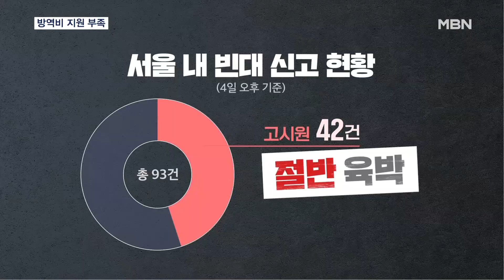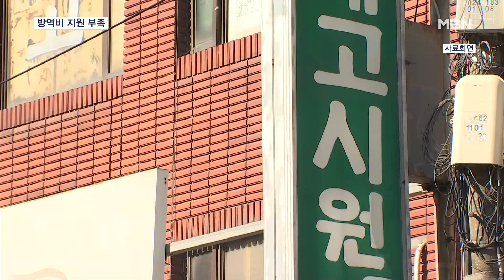'빈대 제로' 외쳤지만…방제비 지원 고시원 건물 전체 고작 100만 원 [MBN 뉴스7]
【 앵커멘트 】
  고시원은 빈대에 취약하지만 소독 의무 시설이 아니라 '방역 구멍'이란 지적이 일었는데요.
  때문에 서울시가 방역비를 지원하겠다고 밝혔지만, 기준을 한 호실 당이 아닌 시설 전체로 잡은 탓에 효율성이 떨어진다는 지적입니다.
  신용수 기자입니다.

【 기자 】
  한 방역업체의 빈대 살충 시연 현장입니다.

  최근 고시원을 중심으로 방역 문의가 꾸준히 늘어나고 있습니다.

▶ 인터뷰 : 전진모 / 방역업체 연구소 팀장
- "(고시원에서) 저희 쪽으로도 퇴치에 대한, 제거에 대한 요청이 많아지고 있는 상황…."

  실제로 서울 내 빈대 출몰 93건 중 45%인 42건이 고시원일 만큼, 고시원은 빈대 발생의 주요 지점입니다.

▶ 스탠딩 : 신용수 / 기자
- "하지만 고시원에 대한 지자체 비용 지원은 턱없이 부족한 상황입니다."

  현재 서울시는 3회 기준 최대 300만 원, 회당 100만 원 수준의 비용을 지원하는데, 방이 아닌 시설 전체를 기준으로 책정된 것입니다.

  업계는 현실과 동떨어진 지원책이라고 설명합니다.

▶ 인터뷰(☎) : 방역업체 관계자
- "보통 3~4회가 기본이에요. 최근에 했던 데는 (방이) 한 40개였던 것 같아요. 거기는 (회당) 1000만 원 나왔습니다."

  전문가들은 외국인 유입이 많은 고시원에 방역 지원을 더 늘려야 한다고 지적합니다.

▶ 인터뷰 : 양영철 / 을지대 보건환경안전학과 교수
- "외국인 근로자들이 우리나라에 취업하러 들어와서 취업하기 전까지 가장 저렴한 데 묵어요. 그게 고시원입니다. 지자체가 좀 관심을 갖고 비용 지원이나 이런 것들을…."

  하지만 서울시는 공공시설이 아닌 고시원에 추가 지원은 어렵다는 입장입니다.

  ▶ 인터뷰(☎) : 서울시 관계자
- "초과되는 금액은 본인(소유주)들이 부담하셔야죠."

  방역 지원 확대를 놓고 업계와 지차체가 시각차를 보이면서, 고시원 거주자들의 '빈대 공포'는 당분간 계속 될 것으로 보입니다.

   MBN 뉴스 신용수입니다.

  영상취재: 김영진 기자
  영상편집: 김미현
  그래픽: 이새봄